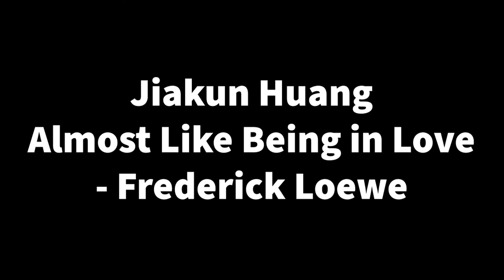"Almost Like Being in Love" by Lerner and Loewe, Saxophone Cover || Jiakun Huang, NJPAC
Happy National Saxophone Day! Celebrate with Jiakun Huang's jazz saxophone cover of "Almost Like Being in Love" by Lerner and Loewe.

Jiakun Huang received a NJ Governor's Award in Arts Education for Excellence in Music from NJPAC in 2021.

BIO
Jiakun Huang is a sophomore at Princeton High School who plays saxophone in the Princeton Studio Band. He also attends the Wells Fargo Jazz for Teens program at NJPAC on Saturdays and plays in the James Moody Jazz Orchestra there. In 2019 as well as 2020, he auditioned and played alto sax in the NJAJE Region Jazz Senior Ensemble. He joined the non-profit organization Where Music Carries Us in summer of 2019, an organization based in New Jersey dedicated to spreading music and serving the community. He enjoys playing the saxophone as well as the piano, and has been playing the saxophone since third grade and the piano since kindergarten. Some of his favorite saxophonists include Kenny Garrett, Gary Bartz, and John Coltrane. He plays and listens to music of many different genres, including jazz, funk, rock, bluegrass, and more. In his free time, he loves to read as well as playing and making music at home.

Please consider donating to Arts Ed NJ. We need you in order to achieve a collective vision for high-quality, culturally responsive arts education in New Jersey.